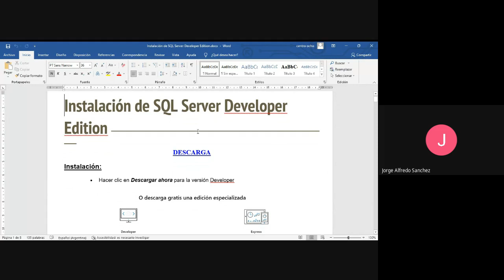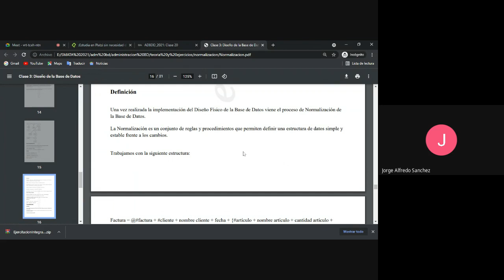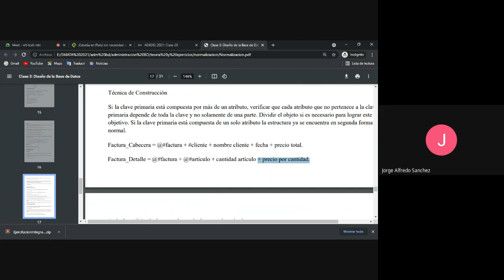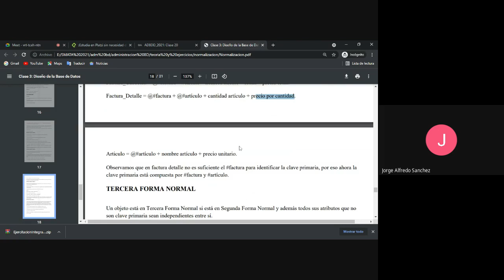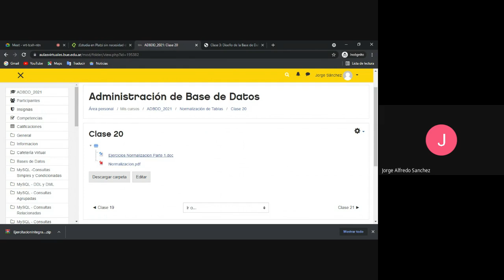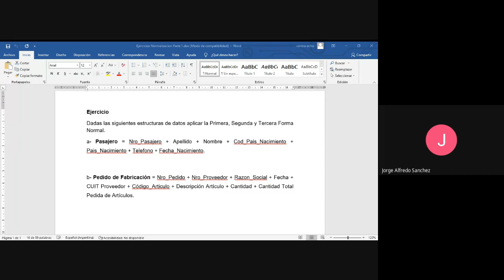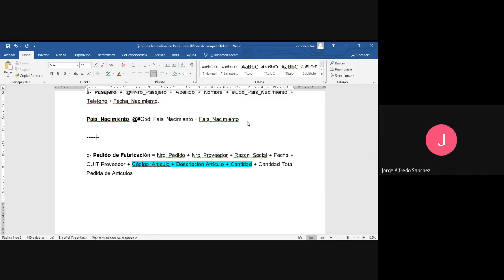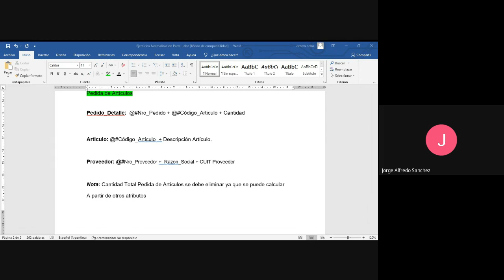15. Repaso Normalización de Tablas Mysql | AdminDBS_DataScience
⬛◼◾▪ MATERIAL ▪◾◼⬛